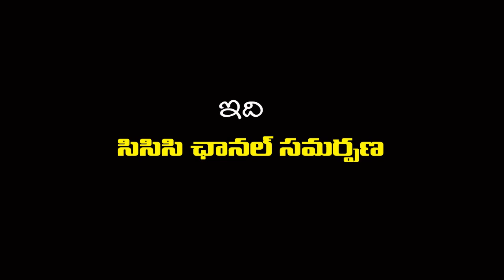28 08 2021 NARADEEYAM - నారదీయమ్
నారదీయమ్ మానస రామమ్ లో భ్రమల భామలు ,  సత్య గోపీనాథ్ దాస్ జీ వారి భక్తి , జ్ణానము రెండూ కలిస్తేనే ముక్తి